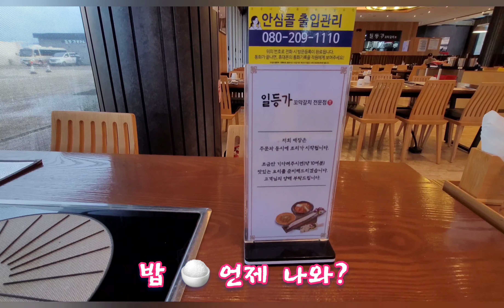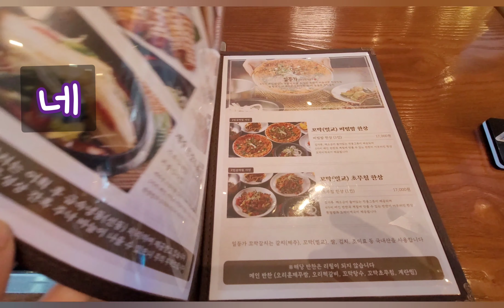꼬막비빔밥/맛을보니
부산에는 꼬막비빔밥이
많이 있다?